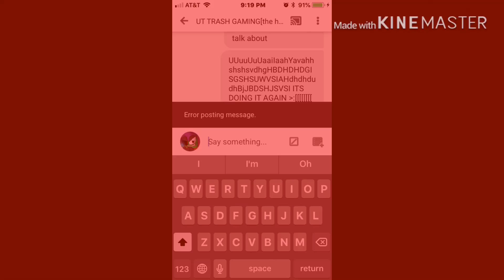Y is this possible